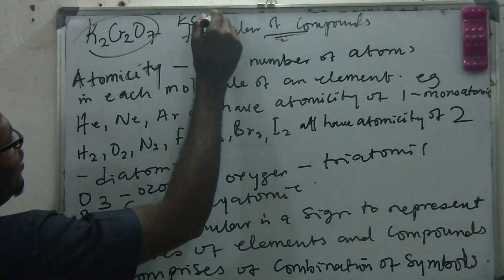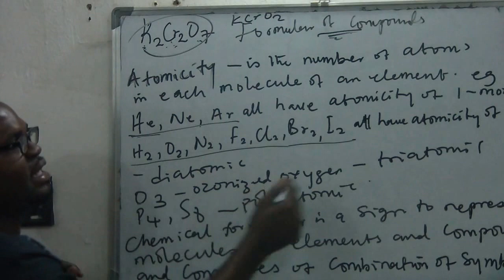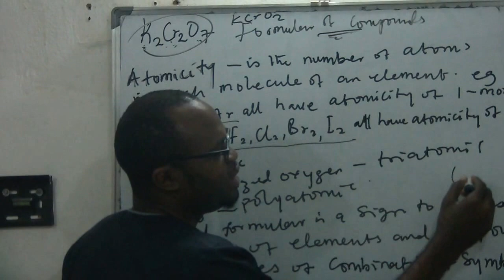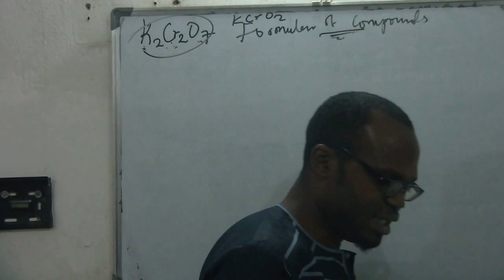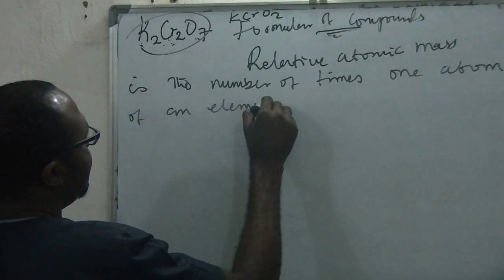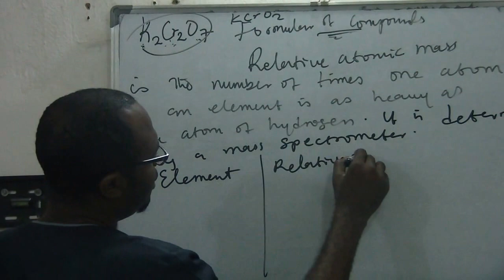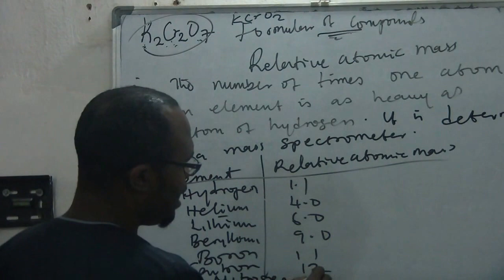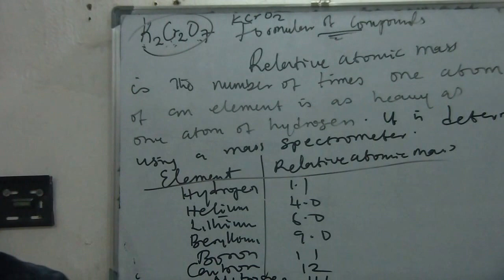FORMULAR OF COMPOUNDS AND ATOMICITY